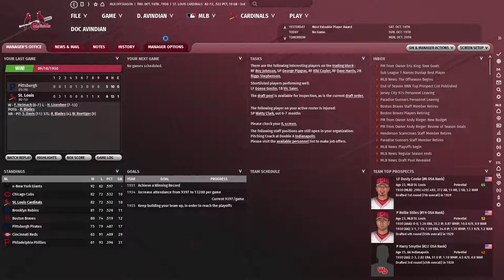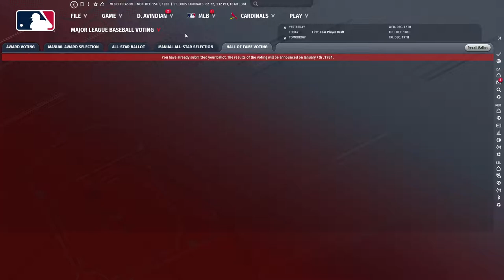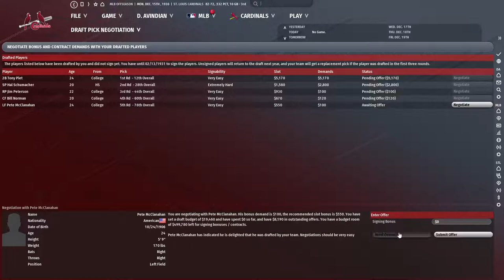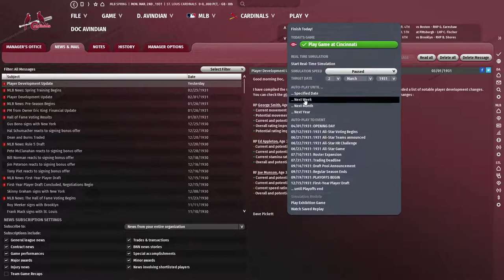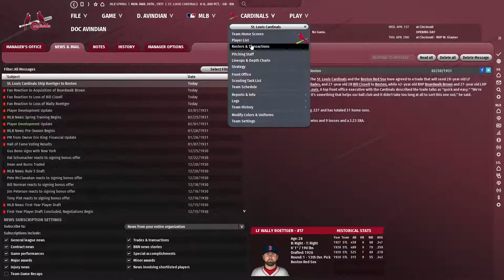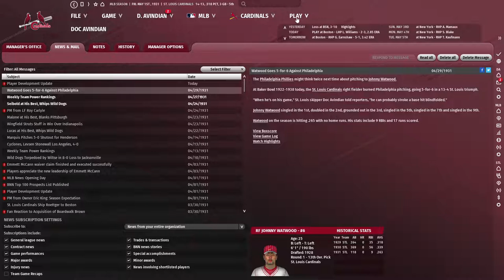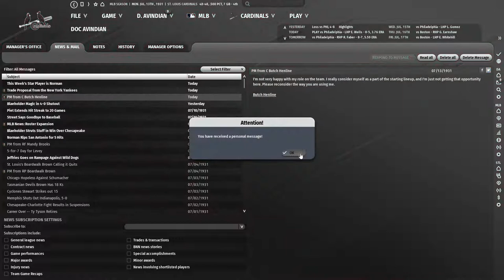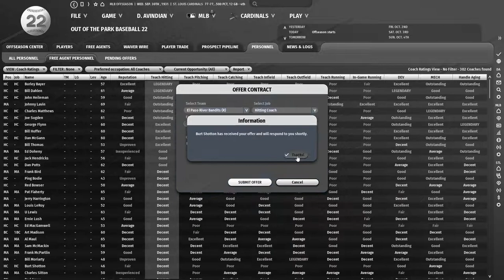Let's Play OOTP 22: A Tour through History #11: Welcome the Cardinals